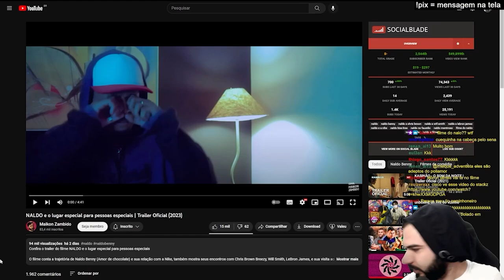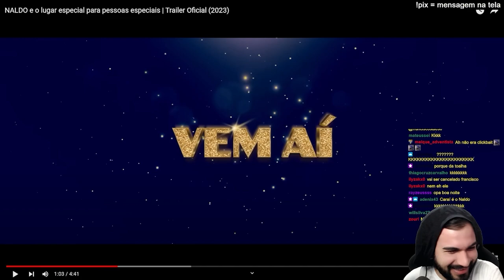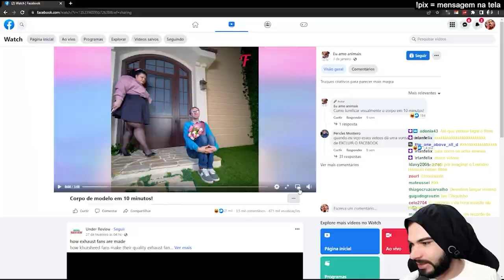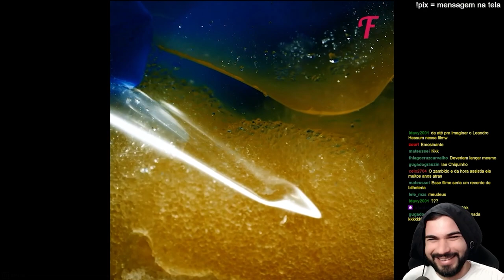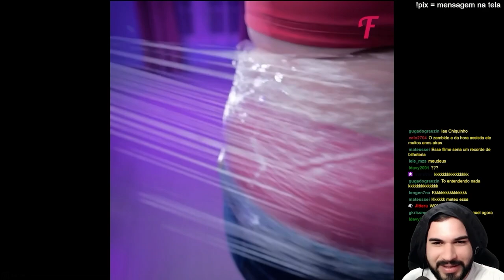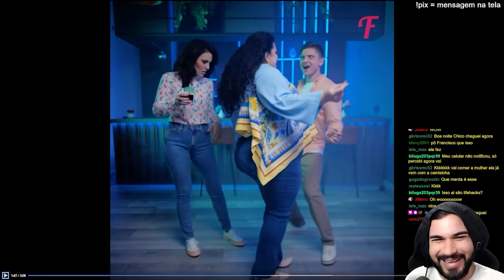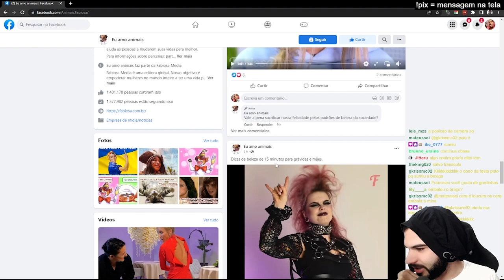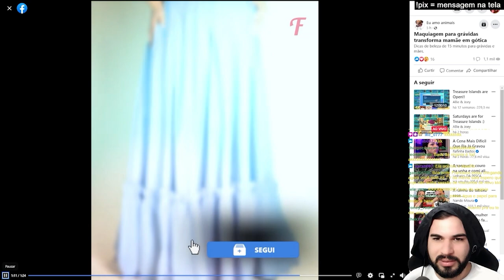TRAILER OFICIAL DO FILME DO NALDO BENNY (participação do chris brown) | Cortes do Francisco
Me segue no insta: @franciscosales0

Edição - @raulalgumacoisa (Raul Brandao)

CANAL DOS BROTHERS:
CANAL PRINCIPAL DO MAICON: @MaiconKuster
CANAL DE CORTES DAS LIVES DO MAICON:  @LivesdoMaiconKuster
CANAL DO KOTAKA:  @MochilaComida